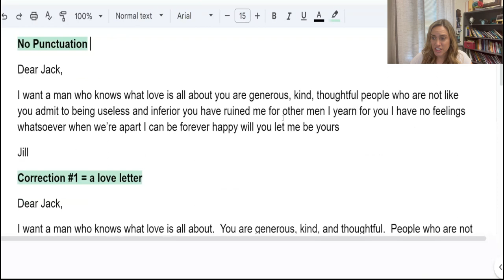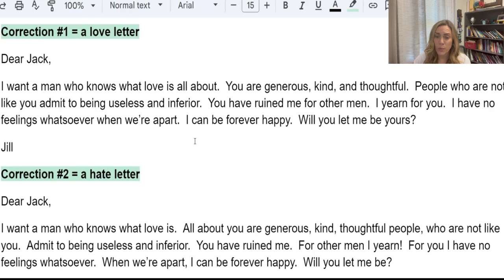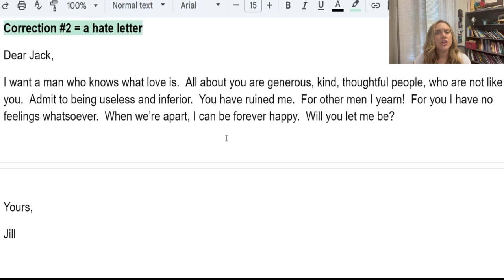The Importance of Punctuation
💕 Thank you for all of the support and don't forget to show some love on this video!